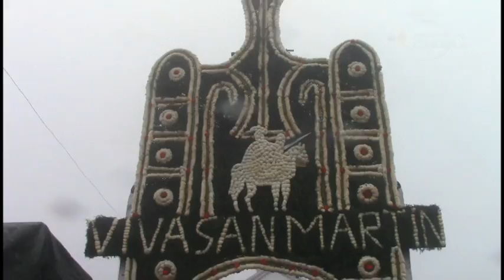Asi se vive la feria patronal de Ahuacatlan en honor a San Martin Caballero